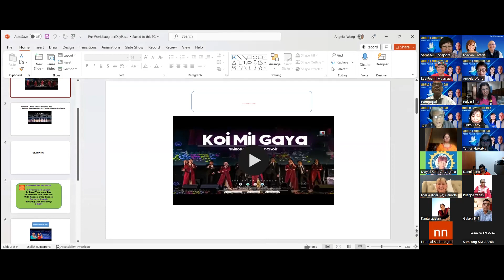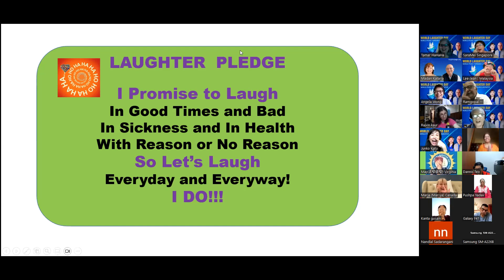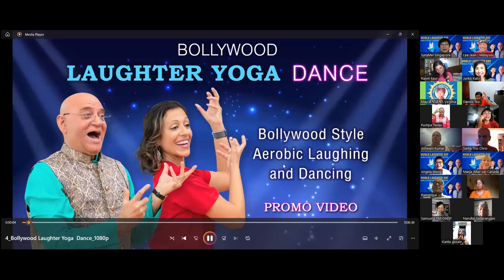World Laughter Day Celebration @ Sara's Living Laughter Connects.... 4-5-23